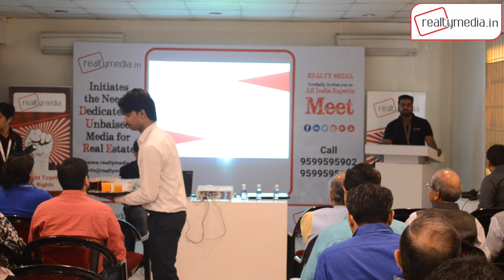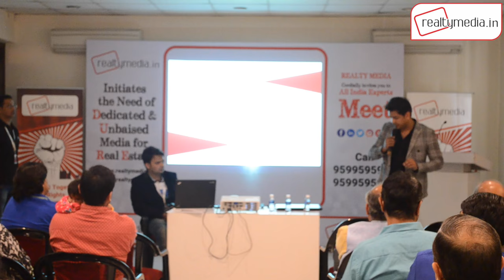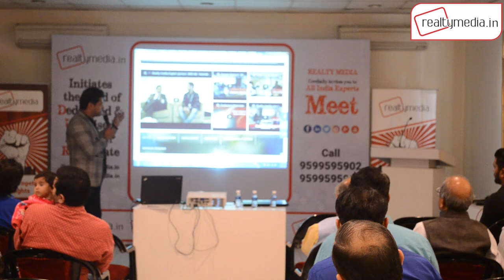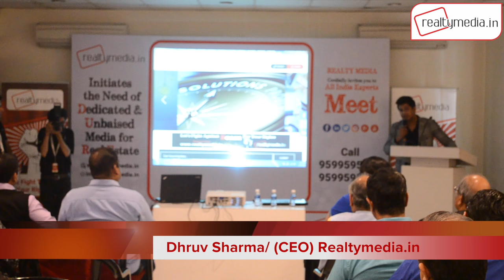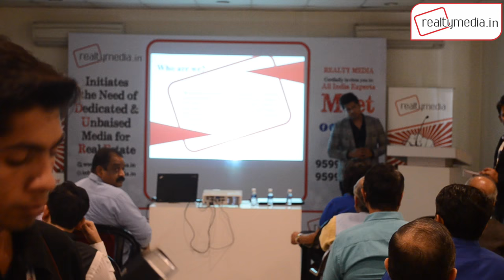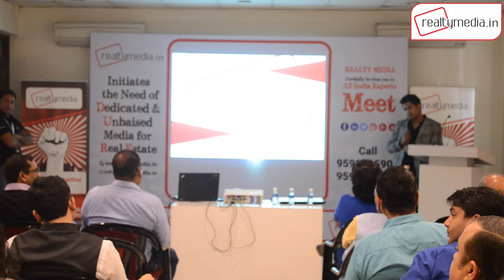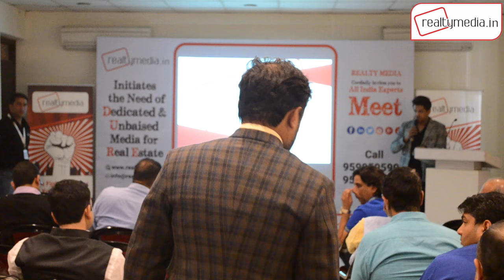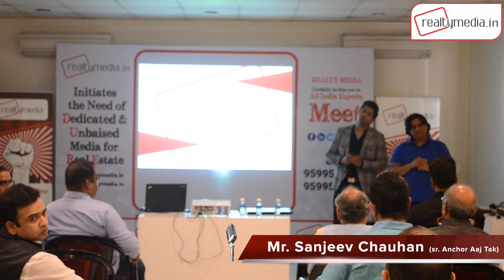Realty media : Experts Meet 2017 @ Ethiopian Cultural Centre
Experts meet 2017 was organised to discuss over the need of Dedicated and Unbiased media for the real estate sector and how Realty Media will work to provide news and solution to real estate sector

Many renowned experts took a part in this meet and shared their views and ideas for realty media
personalities from various professions like Media, CA, CS, Lawyers,  Bureaucrats etc. were present their and appreciated the initiative of Realty Media

Few Renowned Experts present at the meet:

Mr. Sayeed Ansari : senior news anchor Aaj Tak
Mr. Sanjeev Chauhan : senior news anchor Aaj Tak
Mr. S.C Malhotra: Retd Wg. Commander
Mr. Arun Verma: GM Scheduling Aaj Tak